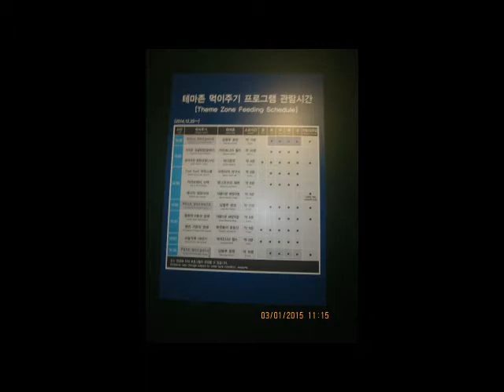Jalan jalan ke Aquarium Coex Korea, COEX AQUARIUM SEMUA HEWAN LAUT ADA DI SINI‼️ SEOUL KOREA.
One of the biggest indoor aquarium of South Korea,